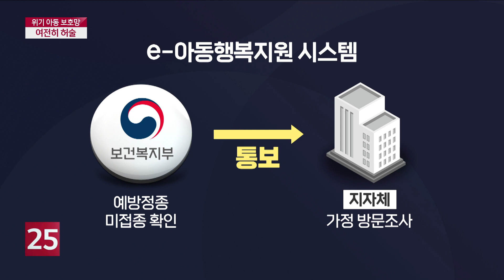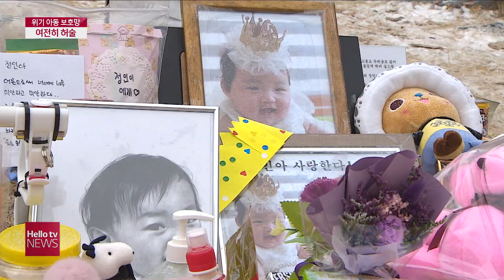위기 아동 구조...뻥 뚫린 ‘보호망’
생후 넉달 된 아기에게서 학대로 의심될만한 정황이 포착됐다는 소식 전해드렸습니다.
아기가 예방접종을 한 차례도 받지 않은 것이 결정적 단서였는데요.
그럼 복지부와 지자체는 아기가 예방접종을 받지 않고 있던 넉달 동안
뭘 하고 있었을까요?